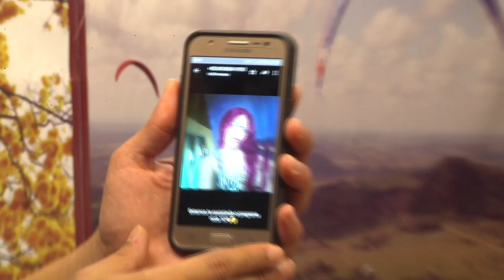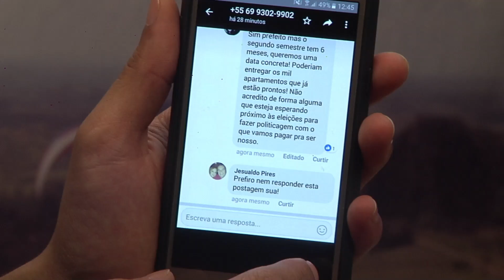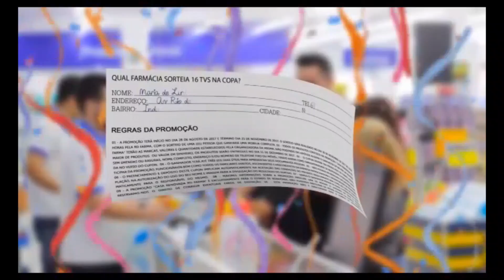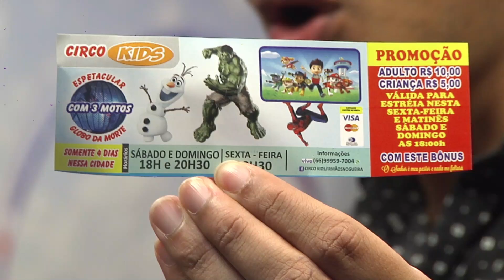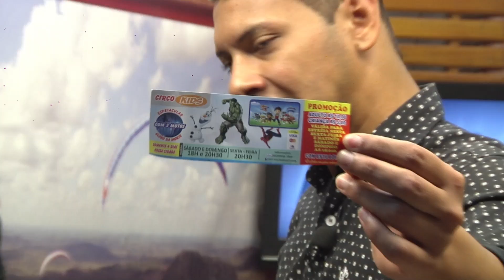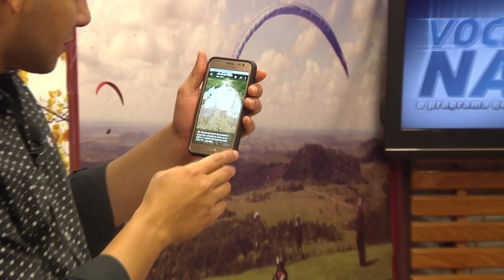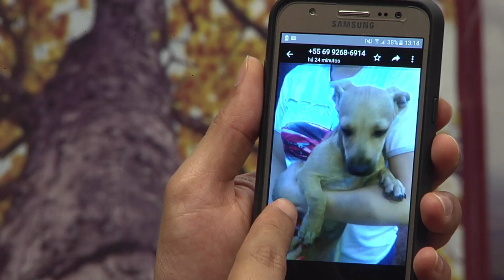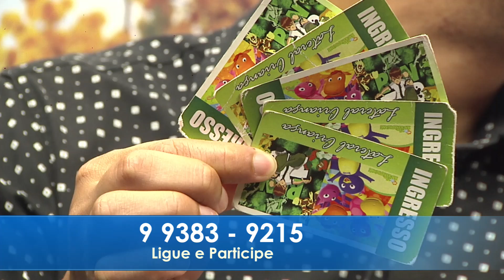Você na TV, sexta-feira, 230318